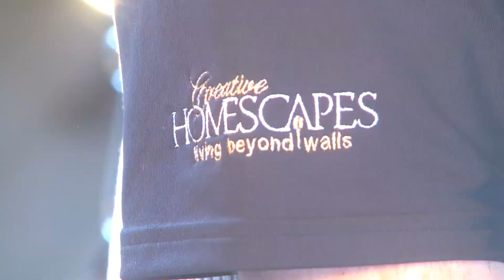Creative Homescapes - Corporate Video